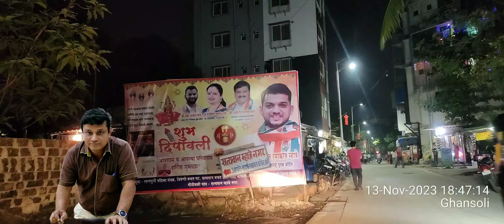14 November 2023 ghansoli new mumbai